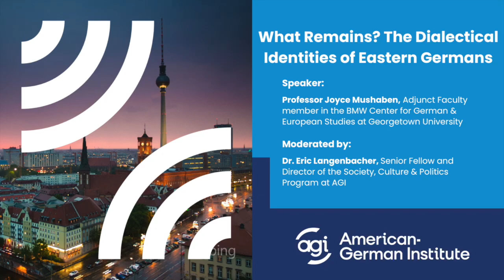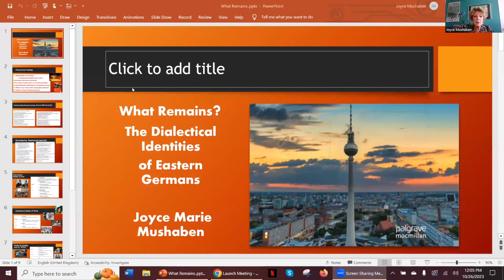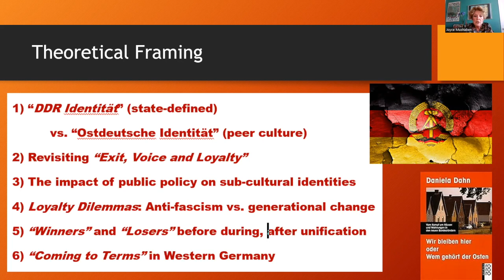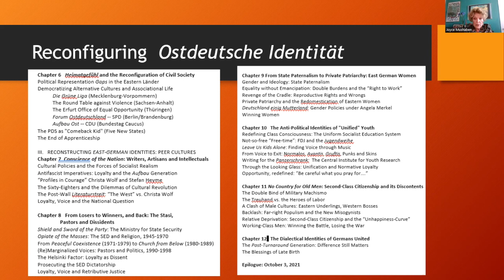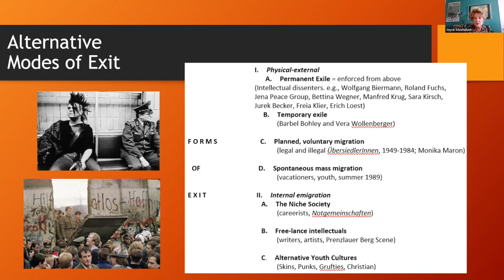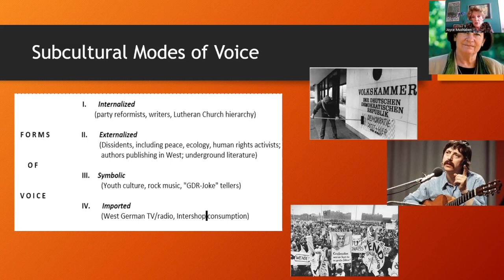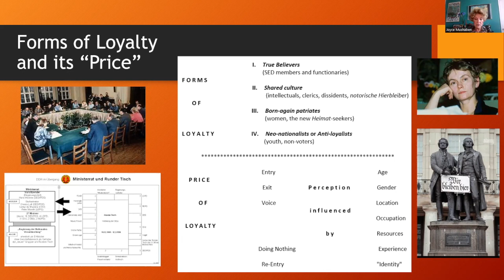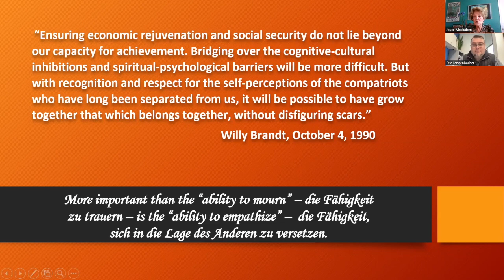What Remains? The Dialectical Identities of Eastern Germans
Professor Joyce Mushaben, Adjunct Professor at Georgetown University discusses politically imposed identity in the Democratic Republic of Germany and its competition with the complex, regional identities of East Germans. Professor Mushaben also highlights how unification shaped eastern perspectives on current German challenges. This session is moderated by Dr. Eric Langenbacher, Senior Fellow and Director of the Society, Culture & Politics Program at AGI.

This event is supported with funds from The Harry and Helen Gray Program.